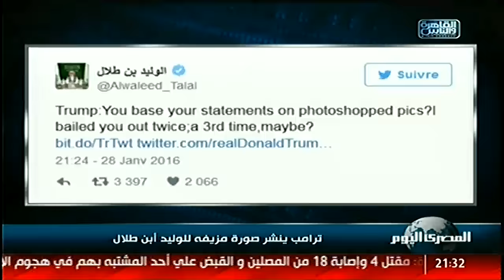نشرة المصري_اليوم من القاهرة_والناس الجمعة 29 يناير 2016